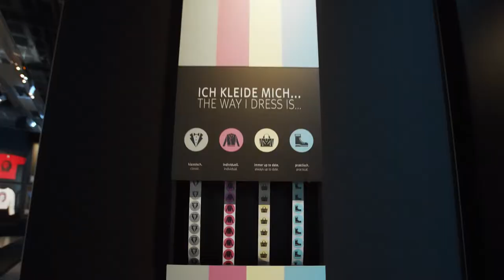Trailer | FASHION ?! Was Mode zu Mode macht | Landesmuseum Württemberg, Stuttgart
24. Oktober 2020 bis 24. April 2022
Altes Schloss, Stuttgart

Ob Fashionista oder Modemuffel – niemand kann sich der Mode entziehen. Täglich stellen wir uns die Frage: „Was ziehe ich an?“ Doch wer entscheidet eigentlich, was „in“ oder „out“ ist, und warum ändert sich die Bedeutung von Kleidungsstücken überhaupt?

Die Große Landesausstellung „Fashion?! Was Mode zu Mode macht“ präsentiert kritisch und zugleich unterhaltsam Themen rund um Modeproduktion, -konsum und Nachhaltigkeit und veranschaulicht die Vielschichtigkeit des Phänomens Mode.
Die Ausstellung zeigt Modegeschichte von den 1950er Jahren bis heute. Darunter Entwürfe bekannter Designer*innen wie Jean Paul Gaultier und Vivienne Westwood oder Klassiker der Modehäuser Chanel, Dior und Saint Laurent. Fashion-Magazine, Modefotografen und Social-Media-Aufritte einflussreicher Influencer*innen geben einen Einblick in die Modekommunikation. Auch Originalkleidung der Mode-Ikonen David Bowie und Jackie Kennedy sowie Streetstyle-Mode und Alltagskleidung sind Teil der großen Schau.

Parallel zeigt das Kindermuseum Junges Schloss die Mode-Mitmachausstellung "Ran an den Stoff!" für Kinder und Familien.

Video: EMENES GmbH, Stuttgart 2020